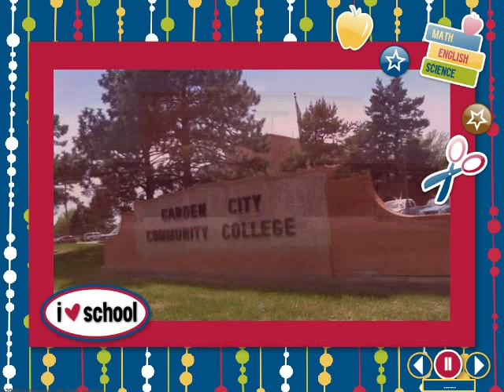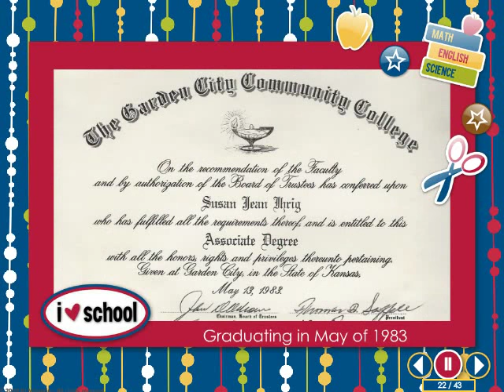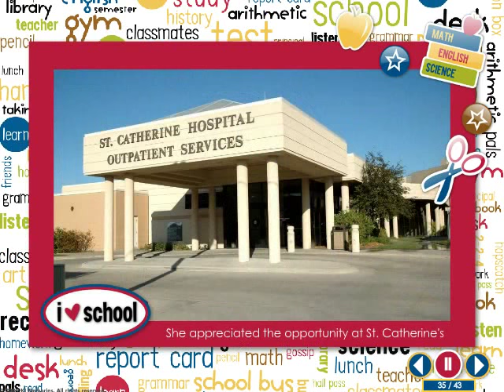Garden City Community College, Garden City, Kansas, RN Nursing program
Susan Jean Butherus Ihrig started attending Garden City Community College, in Garden City, Kansas,  in 1981.  She enrolled into their three year RN Nursing program and graduated with high honors in May of 1983.  She went to work at St. Catherine's Hospital in Garden City, and worked on the oncology floor.

In their new book, Million Dollar Party, Bob and Susan share their memories of Garden City.  Susan will always be grateful to GCCC and St. Catherine's for the start they gave her.  Nursing is a wonderful field, and Susan highly recommends it.  There are many doors of opportunity to explore.